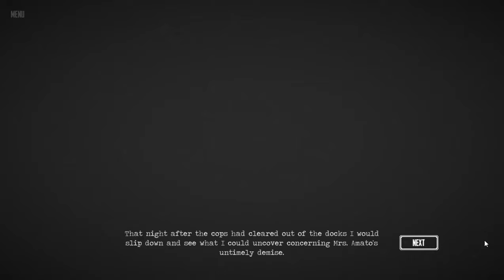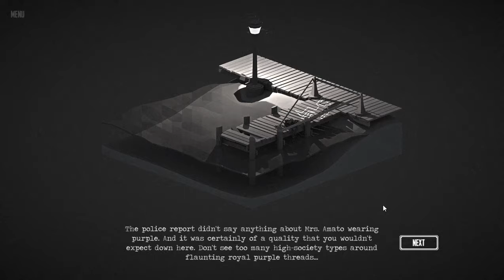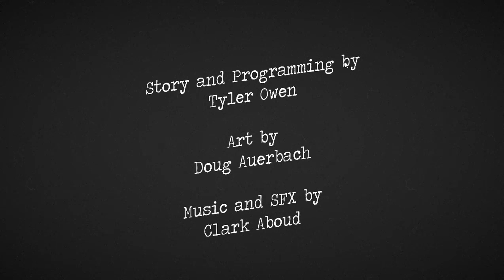[The Monster Inside] 2 [Final]